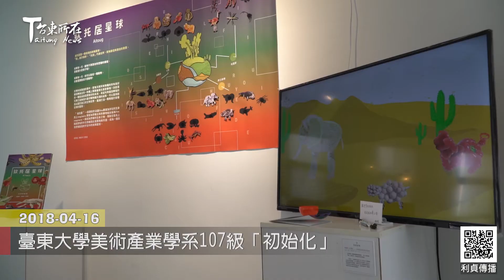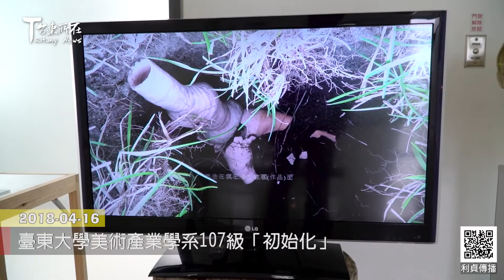2018 04 16 臺東大學美術產業學系107級「初始化」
臺東大學美術產業學系107級畢業展「初始化」
16日上午在臺東大學校內藝文中心舉辦開幕茶會，
展出45位同學作品包含繪畫類、設計類、多媒體類
與立體類等精彩作品。

這次展覽的理念初始化 ，
是要回歸到一開始，
尋找創作最原始的意義。

就要畢業的同學們，不再拘泥於技法，而是透過創作，
表達他們炙熱的心。